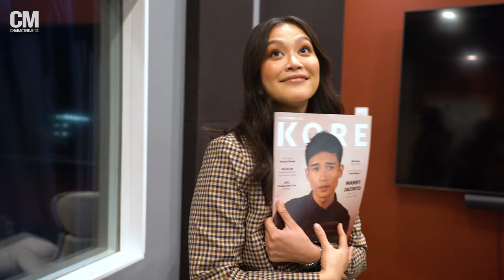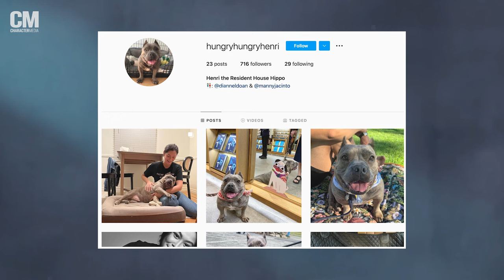How "Warrior" Star Dianne Doan Found the Love(s) of Her Life | Photoshoot Behind-the-Scenes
Meet Dianne Doan, the star of HBO Max's "Warrior," dog mom extraordinaire and more!

Photographer: Daniel Kim
Hair: Kelsey Petersen
Makeup Sherry Celis
Styling: Audrey Ryu
Clothing by J.Crew

Interviewer: Cu Fleshman
Video Editor: Francis Ray
Camera Operators: Charles Gray, Francis Ray & Christine Lin
Sound Mixer: Charles Gray